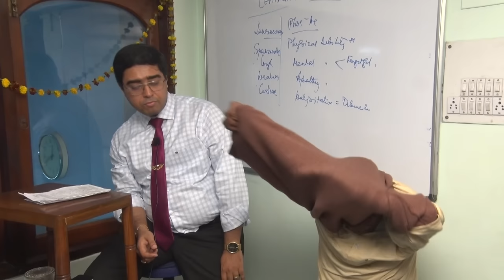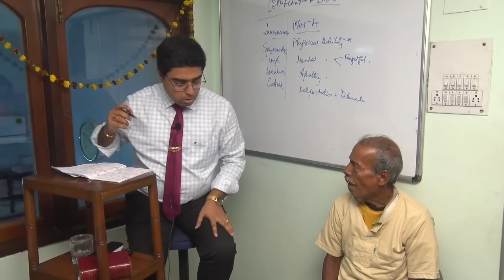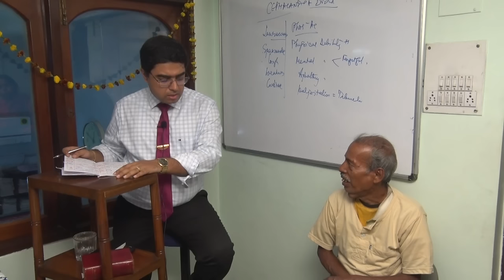LYMPHADENOPATHY AND HOMOEOPATHY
Comparative Materia Medica of Hard Glands